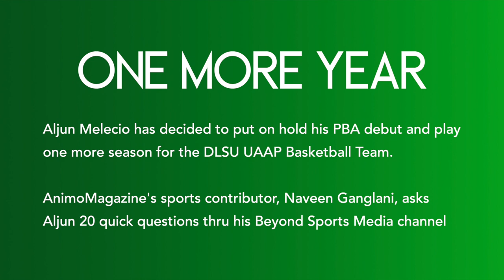One More Time with Aljun Melecio and Naveen Ganglani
Aljun Melecio has decided to put on hold his PBA debut and play
one more season for the DLSU UAAP Basketball Team.

AnimoMagazine's sports contributor, Naveen Ganglani, asks
Aljun 20 quick questions thru his Beyond Sports Media channel.

Naveen Ganglani's channel
Beyond Sports Media PH